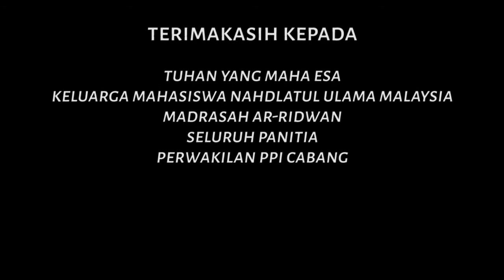Buka Bersama PPI Malaysia 2016 (Meraih Kesempurnaan Ramadhan)